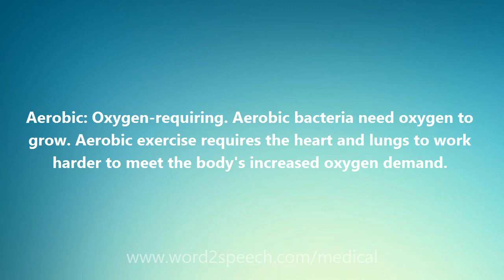Aerobic - Medical Meaning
Aerobic

Aerobic: Oxygen-requiring. Aerobic bacteria need oxygen to grow. Aerobic exercise requires the heart and lungs to work harder to meet the body's increased oxygen demand.